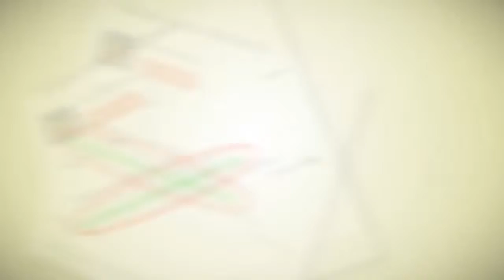Man Hand Touching Screen On Digital Tablet Hd. Stock Footage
You have watched Man Hand Touching Screen On Digital Tablet Hd. Stock Footage"